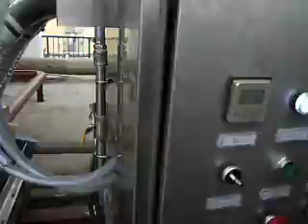operating site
DAF operating site